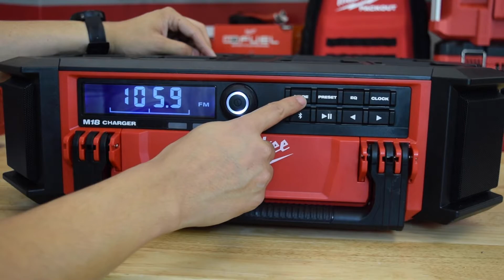NEW MILWAUKEE M18 PACKOUT RADIO + CHARGER!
It's finally here! Milwaukee's NEW M18 PACKOUT RADIO + CHARGER!

For this week's tooldemotuesday we got our hands on the ultimate job site sound system. We saw this at nps2019 and we have been excited ever since. It's a great addition to our Max Tool studio, fully compatible with all PACKOUT storage system solutions.

This 10 speaker sound system delivers you with 360° sound. The Milwaukee M18 jobsite radio delivers full range connectivity with Bluetooth 4.2 which streams audio wirelessly from over 100 feet away, an auxiliary input, and an AM/FM radio. The bluetooth speaker also features a built-in M18 charger. This heavy duty jobsite radio has a 2.1AH USB output to keep your M18 batteries and mobile devices charged all day long.

The weather-sealed storage compartment keeps your belongings and mobile devices safe and dry. Can't forget to mention the on board bottle opener, for convenience on and off the jobsite.

Let us know what tool you would like to see next!